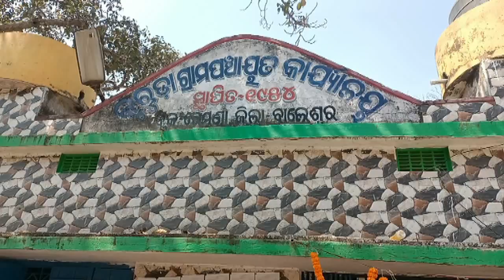କୁରୁଡ଼ା ସରପଞ୍ଚ ଭାବେ ଶପଥ ନେଲେ ତାପସ ପାଣିଗ୍ରାହୀ